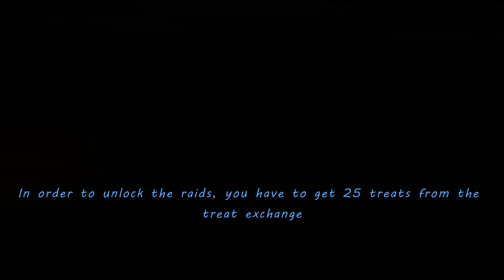How to Beat Nightmare Metronette Raid Solo (Loomian Legacy)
Edit: Since people are requesting the sets that I used, it will be shown below.

Sets:

Gumpod: v.robust clumsy sluggish 200mdef 200hp 36 energy 64 rdef Item: Drop of Youth

Harvasect: v.brawny clumsy sluggish 200matk 196hp 104rdef
Item: Health Amulet

Garbantis: robust nimble very clumsy 200mdef 200spd 88matk 12hp
Item: Bug essence